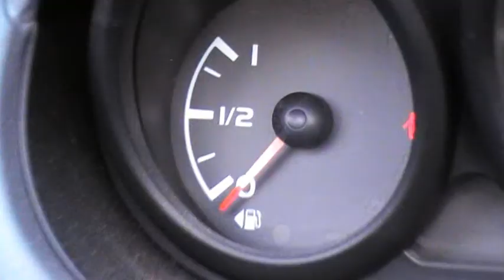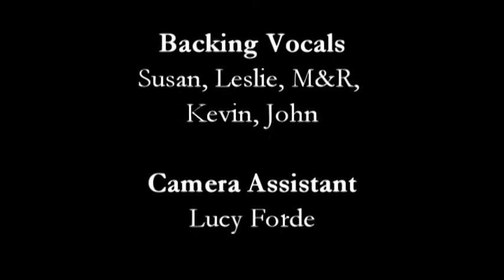Marvellous Day -John Poland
If this doesn't put a smile on your face nothing will. :)

This video+song is GUARANTEED to lighten your load -OR YOUR MONEY BACK!!!